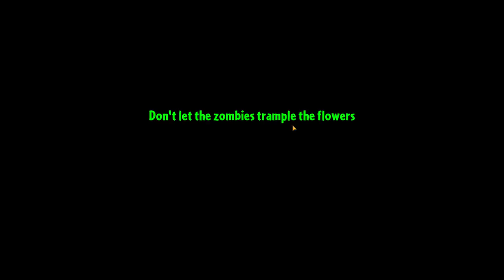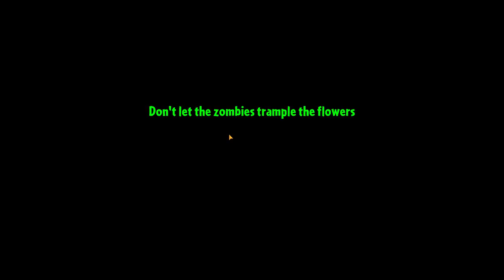Plants vs. Zombies 2 #107 БОМЖИ МНУТ МОИ ЦВЕТЫ 😥